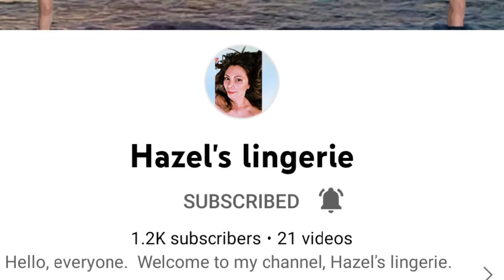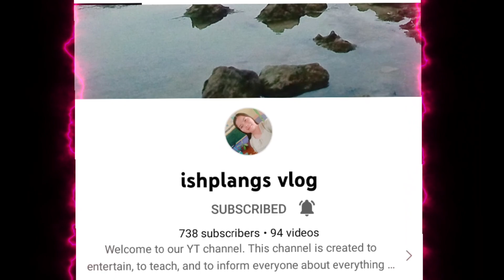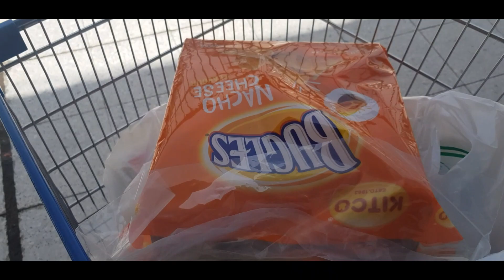Congratulations to all winner